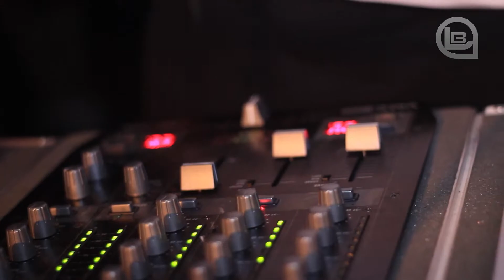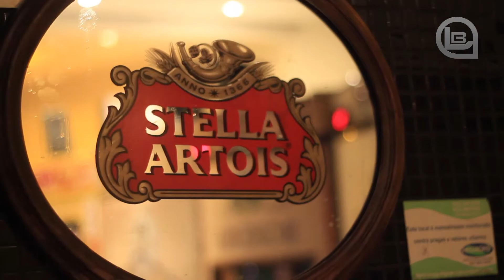DJ Lucas Brancatti - After Movie - Fevereiro/Março 2013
Artista: Dj Lucas Brancatti
Produção: Glam Films
Filmagens e Edição: Luiz Dias

Agradecimentos:
Bruno Vasconcelos, Aloísio (Tuim), Simão Rana - Cel Lorena
Alan Higachi, Marcos Skin, Edground - Villa di Phoenix
D&P Produções - Clube Recreativo Jequitibá

Música - Could be the one - Nicky Romero e Avicii